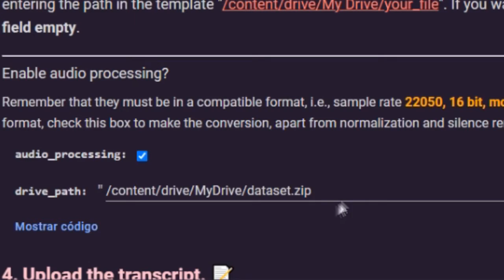[Tutorial] Tacotron 2 Training | ATAD2005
Ginny Model By Myself